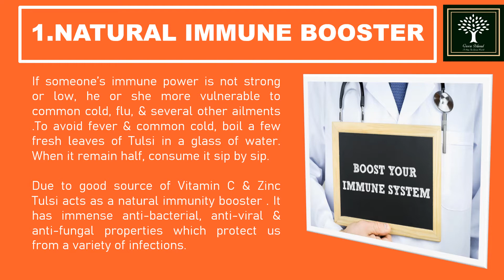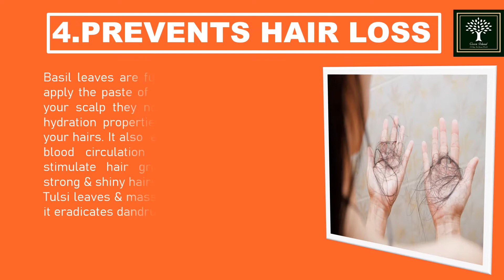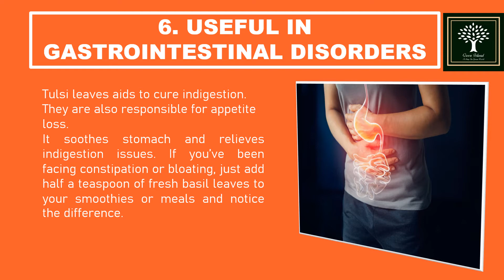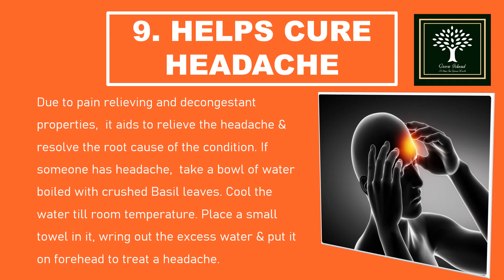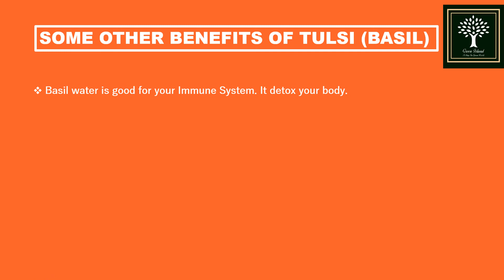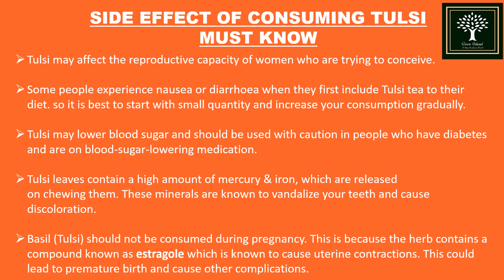10 Amazing Benefits Of Tulsi|Green Island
10 Amazing Benefits Of Tulsi (Basil)|Green Island

1.NATURAL IMMUNE BOOSTER: If someone’s immune power is not strong or low, he or she more vulnerable to common cold, flu, & several other ailments .To avoid fever & common cold, boil a few fresh leaves of Tulsi in a glass of water. When it remain half, consume it sip by sip.

2.REDUCES FEVER & PAIN: As I told earlier, Tulsi has anti-bacterial & anti-viral properties which aids to fight infections and fever. The fresh juice of Tulsi (Basil) taken with black pepper powder cures periodic fevers.

3.GOOD FOR HEART HEALTH: As I told earlier, Tulsi has anti-bacterial & anti-viral properties which aids to fight infections and fever. The fresh juice of Tulsi (Basil) taken with black pepper powder cures periodic fevers.

4.PREVENTS HAIR LOSS: Basil leaves are full of nutrition. When you apply the paste of Basil leaves and curd on your scalp they nourish it. This paste has hydration properties also. So, it moisturize your hairs. It also  eradicate itching & boosts blood circulation to the scalp. Thus, it stimulate hair growths and provide you strong & shiny hairs. If you add coconut oil to Tulsi leaves & massage your scalp regularly, it eradicates dandruff too.

5.GETS RID OF ACNE: Basil leaves are well-known to open the pores of your skin and helps hydrate them. They flush out the toxins from your skin and thus cleanse &  revitalize your face. You will get acne free face & glow.  Tulsi provide you flawless look, you’ve always desired. You can prepare a powder of Tulsi or basil leaves. Add a pinch of  turmeric & lemon juice to the powder. Now rinse with cold water for more effective result .
Note: Some people get allergy so please test it on small part of your body.

6.USEFUL IN GASTROINTESTINAL DISORDERS:Tulsi leaves aids to cure indigestion. They are also responsible for appetite loss.

It soothes stomach and relieves indigestion issues. If you’ve been facing constipation or bloating, just add half a teaspoon of fresh basil leaves to your smoothies or meals and notice the difference.

7.BEATS STRESS:According to Central Drug Research Institute, Lucknow, India, Tulsi aids to maintain stress hormone – cortisol in the body.  Tulsi leaves have powerful adaptogen properties. It regulates blood circulation and beats free radicals that are produced during stress period. People who have high stress jobs can consume Tulsi kadha(Basil Decoction) once in a day to beat stress naturally.

HOW TO CONSUME TULSI?
You can consume fresh or dried Tulsi (Basil) leaves. Pluck 4-5 fresh leaves of Tulsi from the plant, add it in your tea or make kadha(decoction) out of it.
How To Make Tulsi Tea?
For Tulsi tea, boil 1 cup of water. Add 4-5 fresh or dried Tulsi leaves in it. Cover the water in a glass and let the leaves infuse for 15-20 minutes. Then strain the leaves, add honey if desired, and enjoy your Tulsi Tea.
SOME OTHER BENEFITS OF TULSI (BASIL):
*Tulsi leaves aids rev up the body's metabolism. The faster your metabolism, the easier it is to burn calories.
SIDE EFFECT OF CONSUMING TULSI YOU MUST KNOW:
1.Tulsi may affect the reproductive capacity of women who are trying to conceive.
2.Some people experience nausea or diarrhoea when they first include Tulsi tea to their diet. so it is best to start with small quantity and increase your consumption gradually.
3.Tulsi may lower blood sugar and should be used with caution in people who have diabetes and are on blood-sugar-lowering medication.

Nutshell, we know here:
Benefits of basil leaves
10 amazing benefits of Tulsi